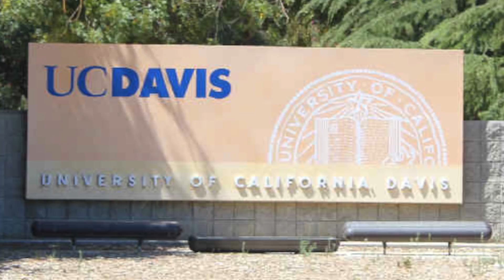Roisin Allaeddini: OC Catholic Athlete Profile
A conversation with Rosary soccer player Roisin Allaeddini.